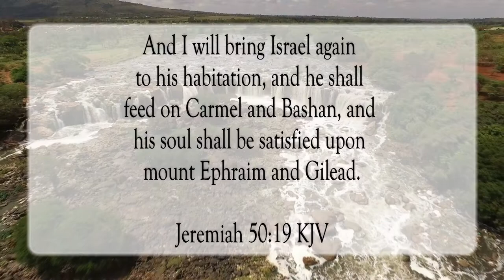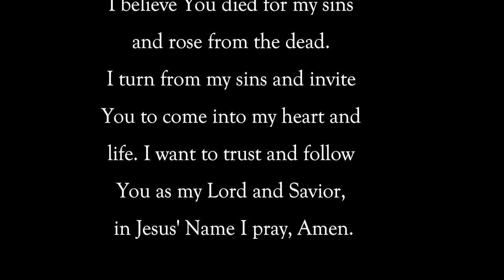Iniquity and Sins Pardoned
Scripture of the Day! Iniquity and sins pardoned!